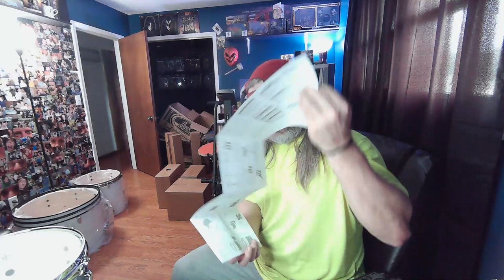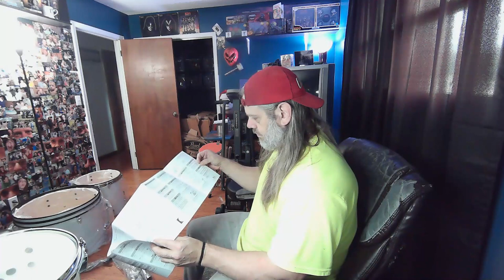UNBOXING and Assembling My First Drum Kit 6 7 23